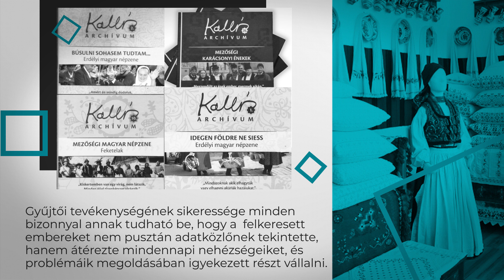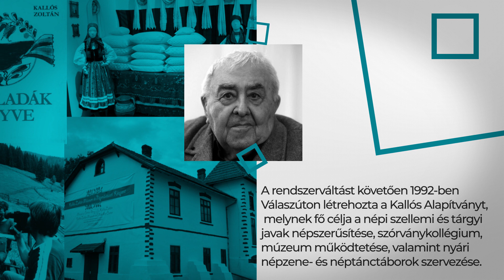100 év arcai: Kallós Zoltán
100 év arcai című sorozatunk ezen része Kallós Zoltánról szól.